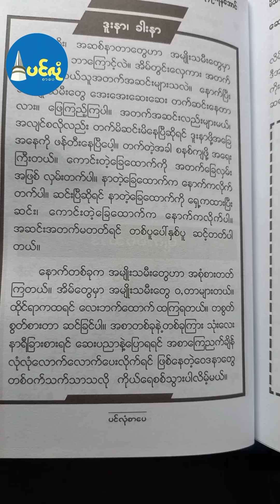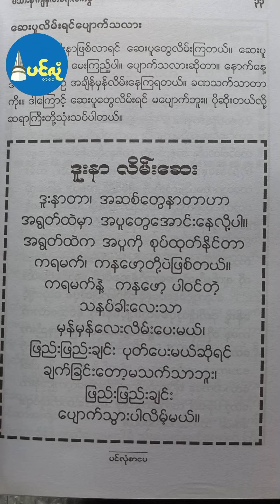ဒူးနာ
ဆရာကြီး ဦးရန်အောင် နှင့် ဆရာကြီး ဦးကျော်မြင့် တို့ ရေးသားထားသော ကျန်းမာရေးအသိ ပညာပေး စာအုပ်များ မှာယူနိုင်ပါတယ်။